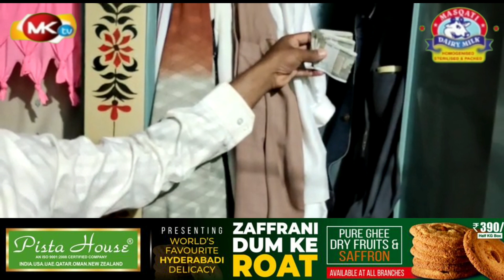Sangareddy District Zaheerabad Division Ke (Allipur)Me Ek Makaan Me Rs.4,00,000/ Lakh Rupeeye Ki